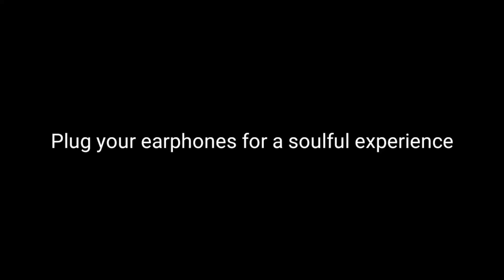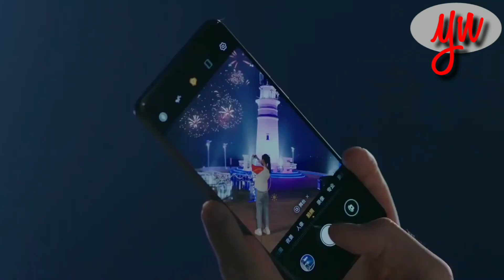New Chinese mix hindi song || tere naal full song || skate into love ||Darshan Raval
Enjoy the song guys

Drama name : skate into love